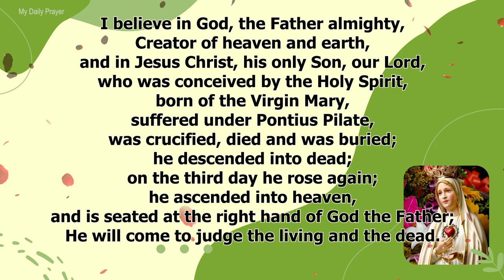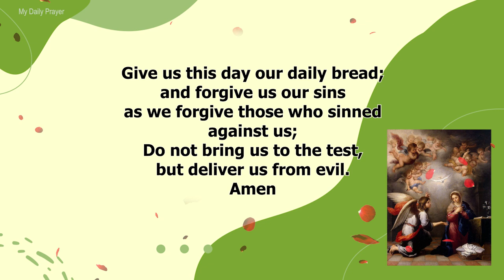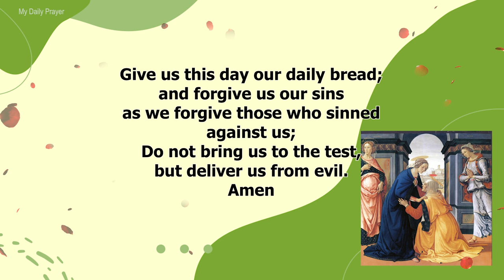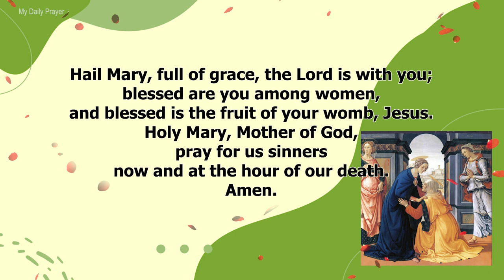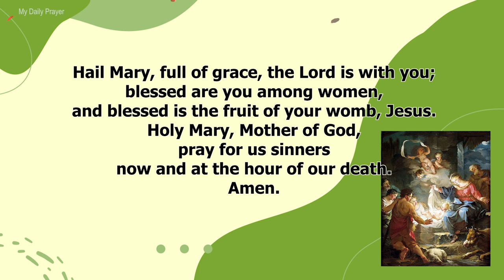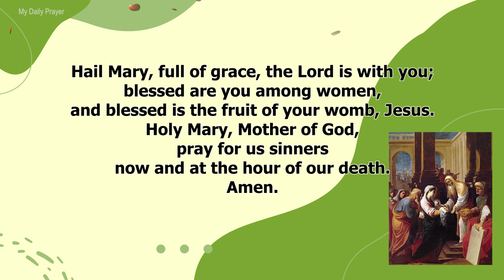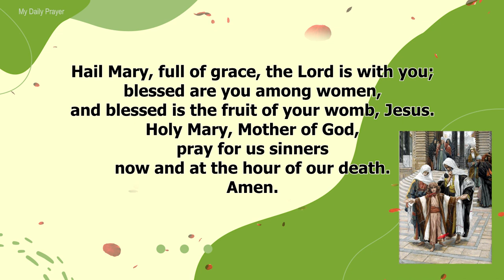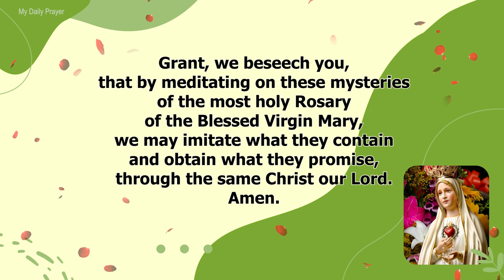TODAY HOLY ROSARY: JOYFUL MYSTERIES, ROSARY MONDAY 🌹 MARCH 20, 2023 🌹 MY DAILY PRAYER & BLESSING